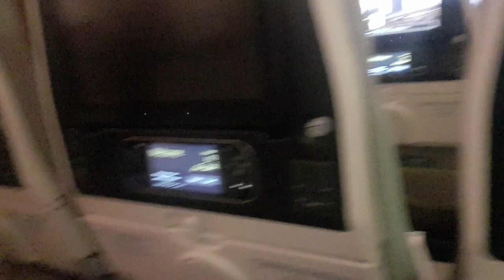BUNGOT sa OK OK